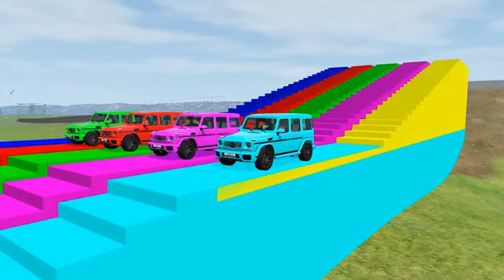Double Flatbed Trailer Truck vs Speedbumps Train vs Cars Beamng.Drive#3